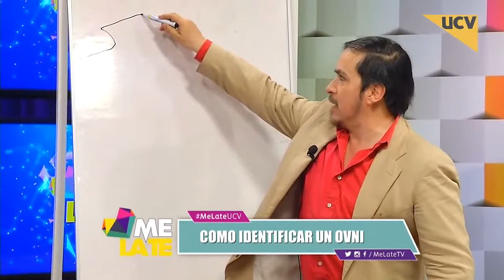OVNIS DIFERENCIAS VERDADEROS Y FALSOS - RODRIGO FUENZALIDA .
Diferencias de ovnis falsos y verdaderos .